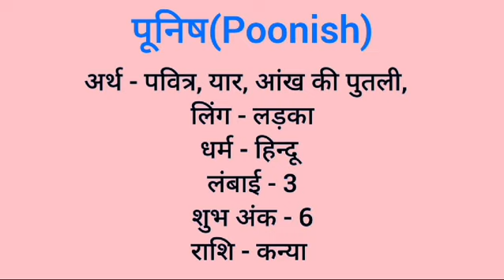Poonish name meaning in hindi | poonish naam ka matlab kya hota hai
Poonish naam ka matlab
Poonish meaning in hindi
Poonish naam mane k